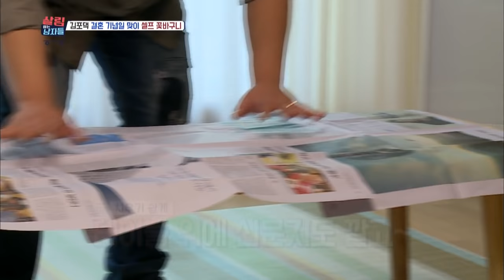Seyoon celebrates his wedding anniversary by making a flower basket [Mr. House Husband / 2016.12.20]